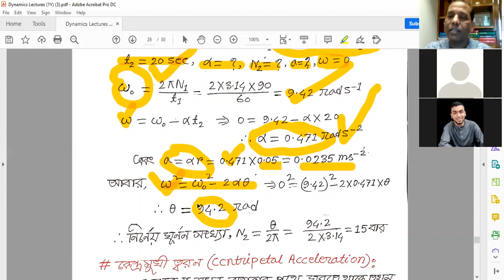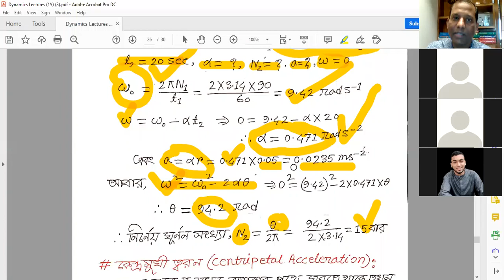Equation of Centripetal Acceleration & Force, Uniform & Non-Uniform Vertical Circular Motion.